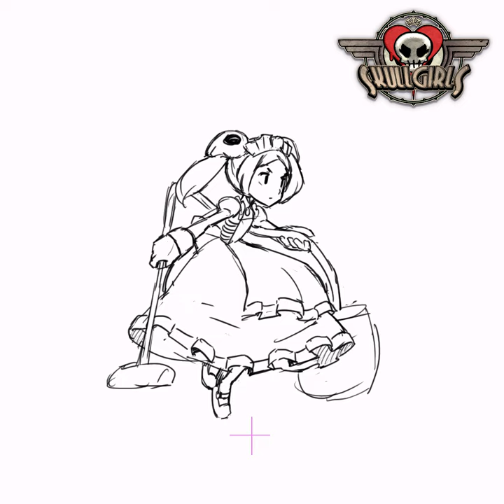Skullgirls - Marie's Double Jump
Do air dashes or double jumps ever really make sense in video games?

In her Bloody Marie boss form she could fly, so I guess playable Marie doesn't really need to explain herself.